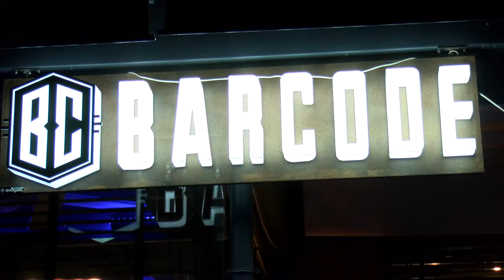Barcode καφετέρια-μπαρ Όπου υπάρχουν Έλληνες - Κοζάνη μέρος α